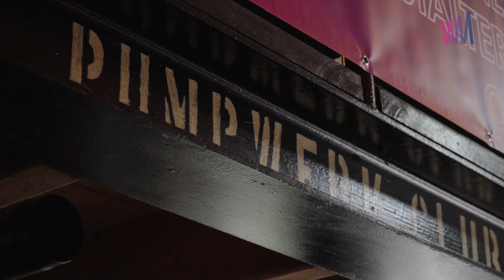Growmorrow-Auftakt in Wilhelmshaven: Offizielles Aftermovie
Im Nordwesten Lust auf Zukunft machen: Das ist das Ziel von Growmorrow. Zum Auftakt der Veranstaltungsreihe in Wilhelmshaven diskutierten Experten unter anderem über KI, nachhaltigem Tourismus und Hafenwirtschaft.